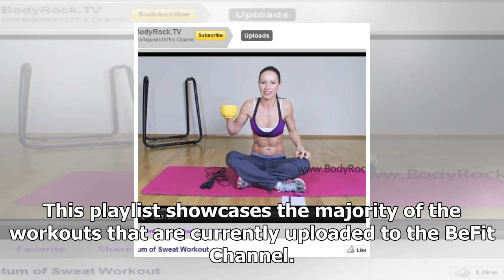Top 10 youtube channels for free fitness videos By V Secrets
Top 10 youtube channels for free fitness videos

We people are living in an era...